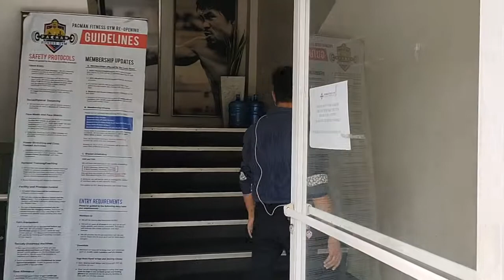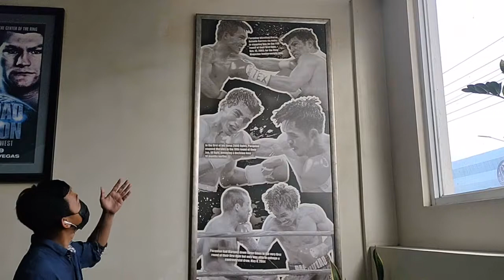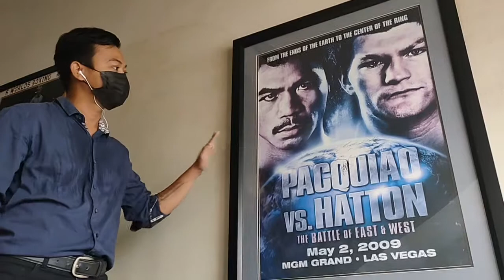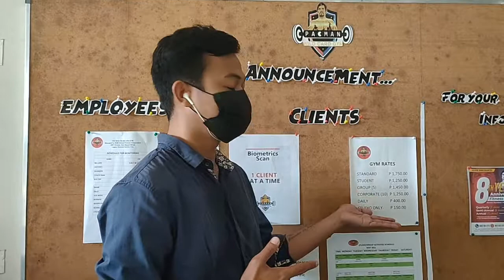PACMAN'S WILDCARD GYM TOUR | CRISTIAN GAGNI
Welcome to the Tuna Capital of the Philippines, General Santos City na kung saan din ang home of the champions at nakatira ang ating Pambansang Kamao na si Manny Pacman Pacquiao!

Tara at libutin naten ang loob ng sikat na gym sa Gensan, Pacman's Wildcard Gym!